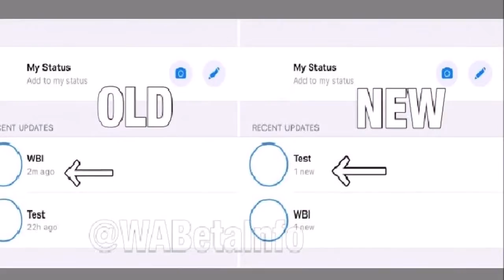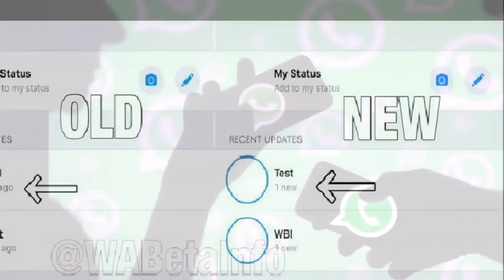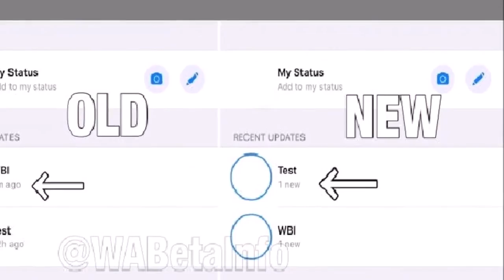अब पहले जैसे नहीं दिखेंगे दोस्तों के Whatsapp Status, आया नया ‘ranking’ फीचर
WhatsApp अपने यूज़र्स के एक्सपीरिएंस को बेहतर बनाने के लिए नए-नए फीचर्स पेश कर रहा है और अब एक और नए फीचर की जानकारी सामने आई है. WaBetaInfo ने ट्वीट कर बताया कि वॉट्सऐप ‘Ranking’ नाम के नए फीचर पर काम कर रहा है. इस फीचर से वॉट्सऐप उन कॉन्टैक्ट को ऑटोमैटिकली रैंक ऑर्डर में रखेगा, जिनसे आप ज़्यादा बातचीत करते हैं. WaBetaInfo की जानकारी के मुताबिक, कॉन्टैक्ट्स की रैंकिंग कुछ आधार पर की जाएगी. इसके लिए वाबीटाइन्फो ने कुछ उदाहरण दिए हैं, जिससे समझा जा सकता है कि ये फीचर कैसे काम करेगा.

-पहला, यूज़र एक दिन में किसी कॉन्टैक्ट से कितनी चैट करता है. इसमें रैंकिंग तीन भागों में बाटी गई है, ‘मैसेज भेजता और रिसीव करता है-normal ranking’, ‘मीडिया भेजता और रिसीव करता है- good ranking’ और आखिरी ‘अगर यूज़र मैसेज इग्नोर करता है- bad ranking’.
-वॉट्सऐप के ज़रिए किसी कॉन्टैक्ट को कॉल करने पर भी उसकी रैंकिंग बढ़ जाएगी.
-ग्रुप में किसी कॉन्टैक्ट के मैसेज का रिप्लाई या ज़्यादा से ज़्यादा मेंशन करना, अच्छी रैकिंग में आएगा.
-यूज़र के किसी कॉन्टैक्ट के स्टेटस अपडेट को देखने और इग्नोर करने पर भी रैकिंग तय की जाएगी.

इसे ठीक से समझने के लिए एक स्क्रीनशॉट दिया गया है. इसमें उदाहरण के लिए स्टेटस सेक्शन को लिया गया है. पहली फोटो में देखें तो इसमें WBI का स्टेटेस ऊपर दिखाई दे रहा है, जो 2min पहले लगाया गया है. इसके नीचे Test का स्टेटस है, जो 22 घंटे पहले लगाया गया है.

फोटो में देखें तो इस नए रैंकिंग फीचर के आने के बाद Test का स्टेटस ऊपर और WBI का दूसरे स्थान पर दिख रहा है. इसका मतलब है कि Test को अच्छी रैंकिंग (दिए गए आधार पर) मिली है.

यूज़र्स जल्द अपने स्टेटस सेक्शन के ऑर्डर में बदलाव देखेंगे, जिसमें कॉन्टैक्ट्स टाइम के हिसाब से नहीं रैंकिंग के हिसाब से दिखेंगे. फिलहाल ये फीचर iOS के बीटा वर्जन 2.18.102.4 के लिए पेश किया गया है और उम्मीद की जा रही है कि इसे जल्द एंड्रॉयड के लिए भी पेश किया जाएगा.